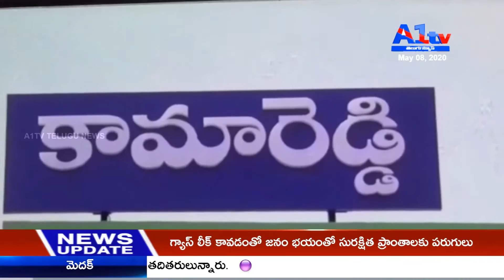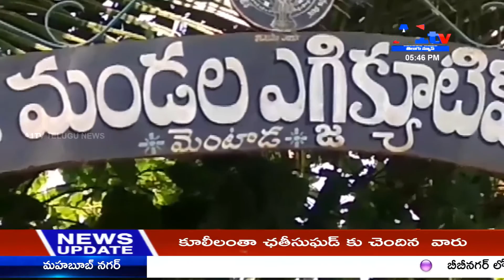a1tv 2nd buliten || 08-05-2020 || a1tv telugu news